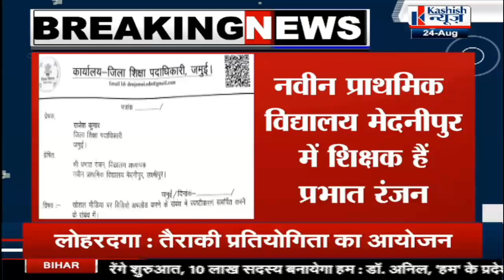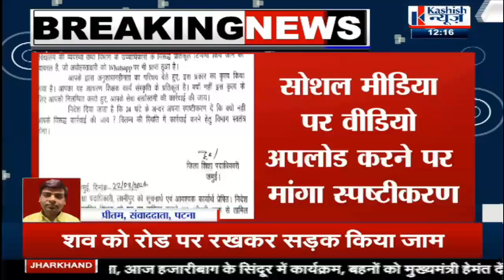शिक्षक के Social Media पर Video उपलोड करते ही शुरू हुआ बवाल, जिला शिक्षा पदाधिकारी ने भेजा नोटिस